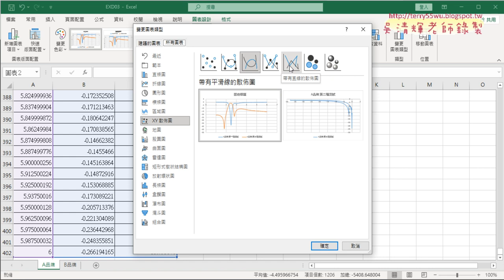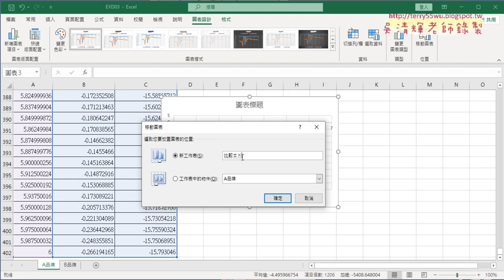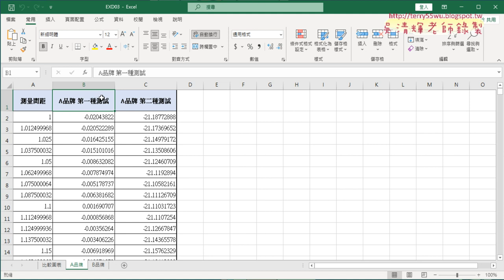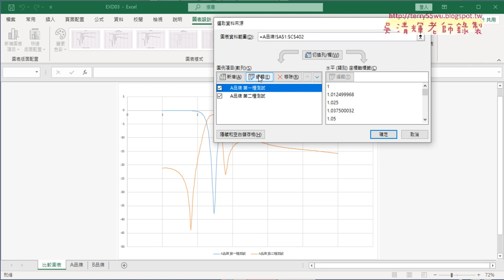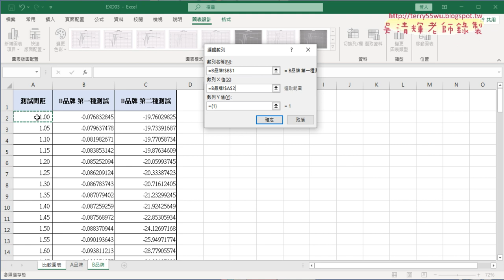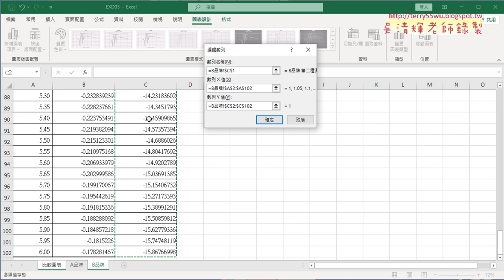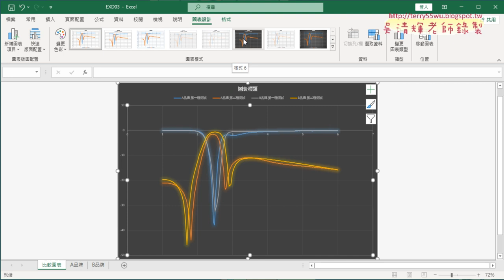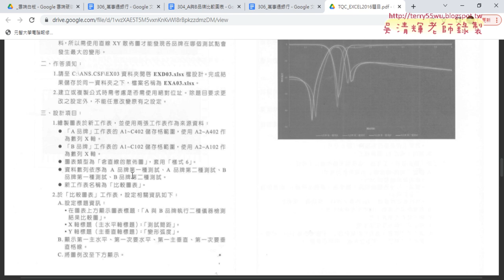02 插入含有直線的散步徒與新增B牌圖表